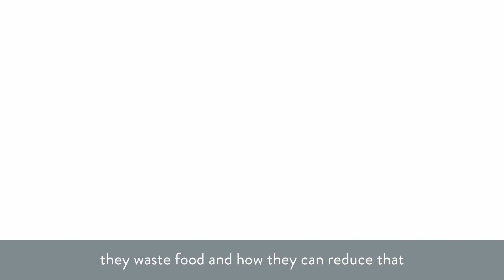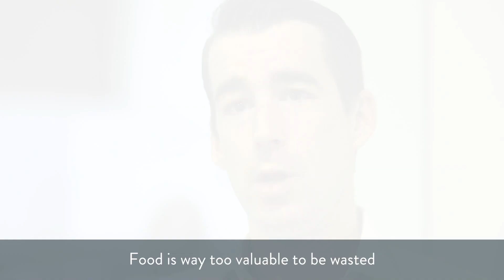Winnow Solutions - helping kitchens cut food waste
The world throws away an estimated $1 trillion worth of FOOD each year.  All this FOOD WASTE emits a lot of greenhouse gases, affecting climate change.  If food waste were a country, it would be the third largest emitter of greenhouse gases in the world!  i.e. just after the US and China.

Food waste from restaurants, hotels and other establishments contributes greatly to these statistics. UK-based startup Winnow provides smart meters that helps kitchens cut food waste by automatically measuring what’s put in the bin. Winnow has already been deployed in over 200 kitchens and cuts an average of 50% from food waste bills, or $3m a year.

Maxime Pourrat is a business leader from Winnow, working with the hospitality industry to minimise food waste. He speaks to us as part of our Leaders with Purpose series.  He shares that after an installation at Sofitel Bangkok, within a few weeks food waste decreased by 50%, resulting in 65-70,000 USD in savings.

Food Waste is way too valuable to be wasted and Winnow’s technology enables businesses to reduce it.

For more insights on Food Waste in Asia, see our insights report

And for more businesses making an impact on waste, see our article